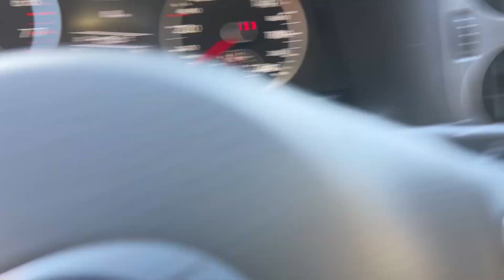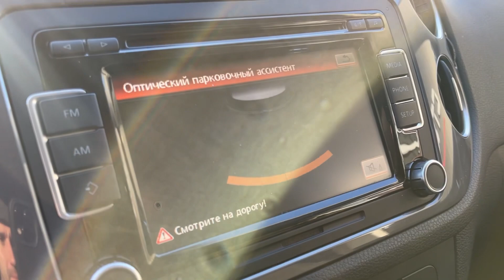Мини обзор. Volkswagen Tiguan. 2011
Оплатим кредит за тебя! До 2-х платежей за наш счет! Успей оформить до 31 декабря! Подробности в отделе продаж!

Volkswagen Tiguan 2011г.
Полный привод
Двигатель: 2.0 литра 170л.с. бензин
КПП: АКПП
Пробег: 154.100 километров
Цена: 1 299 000 рублей
VIN: XW8ZZZ5NZCG111602

2 комплекта резины!
3 Владельца!
По технической части автомобиля нареканий нет!

В комплектацию входит:
- Электрорегулировка зеркал
- Обогрев зеркал
- Датчик света
- Обогрев передних сидений
- Подушки безопасности
- Мультимедиа
- Стеклоподъемники: передние и задние
- Климат-контроль
- ABS
- ESP
- Парктроник задний
- Противотуманные фары
- Датчик дождя
Trade-in: Вы можете сдать свой автомобиль в замен на новый!
Страхование: Оформляем ОСАГО, КАСКО!